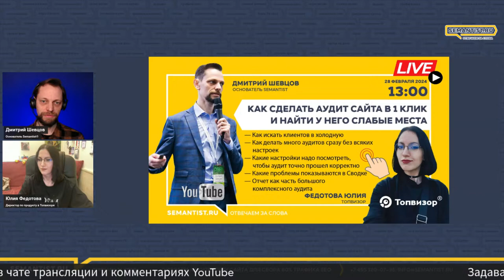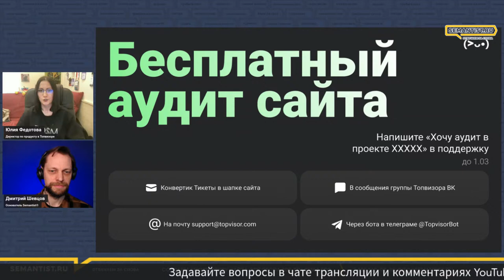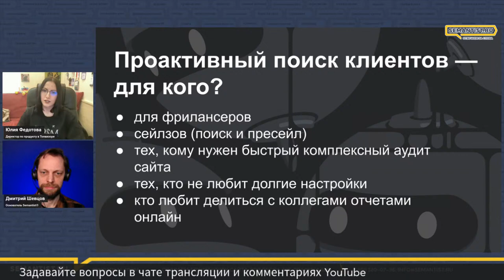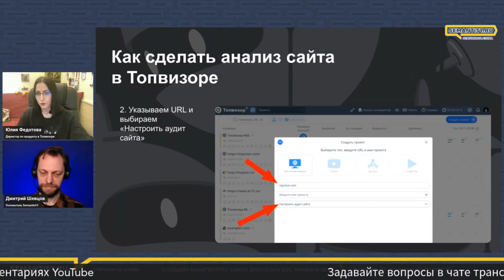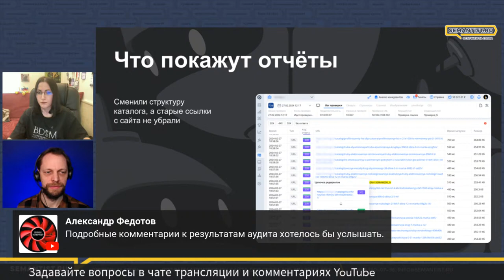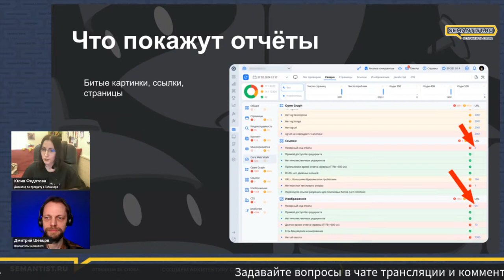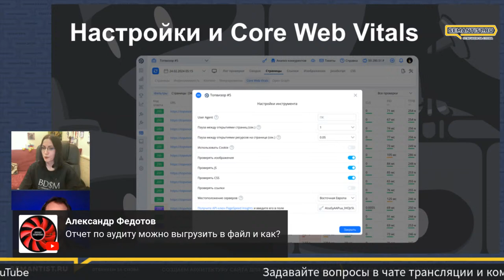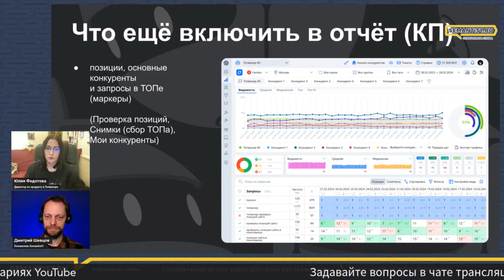🔴LIVE «Как сделать аудит сайта в 1 клик и найти у него слабые места» (28/02/2024 13:00 MSK)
00:00:00 начало
00:05:04 почему сервис Топвизор популярнее других
00:08:00 как задать вопрос и где будет запись
00:09:55 как сделать аудит в 1 клик и найти у него слабые места
00:10:28 про Юлию Федотову, директор по продукту Топвизор
00:12:30 рейтинг сервисов 3 место
00:13:00 бесплатный аудит сайта напишите "Хочу аудит в проекте ХХХХХХ" в поддержку до 1 марта
00:14:00 проактивный поиск клиентов - для кого?
00:15:30 как находить себе клиентов на SEO в холодную
00:23:35 как сделать анализ сайта в Топвизоре:
00:24:00 создаем проект
00:24:12 URL и "Настроить проект"
00:24:30 "Собирать автоматически"
00:24:45 пропускаем настройки
00:26:26 пропускаем расписание и всё готово
00:27:16 примеры того что покажут отчёты
00:27:27 пример 1
00:29:30 пример 2 проблемы с мета-тегами, дубли и тегов нет
00:31:00 пример 3 сводка - битые картинки, ссылки, страницы
00:32:50 пример 4 не актуальный sitemap.xml
00:34:04 пример 5 битые картинки, ссылки
00:35:20 пример 6 OpenGraph, быстрый отчёт что не так
00:36:14 пример 7 анализ анкоров
00:37:40 Core Web Vitals
00:38:37 упущенные запросы
00:42:55 рекомендации по страницам и структуре на основе конкурентов
00:43:55 позиции, основные конкуренты и запросы в ТОПе (маркеры)
00:46:26 БОНУСЫ И ПЛЮШКИ
00:49:22 Danila Liamaev "Часто в Топвизоре инструменты для РФ, а будет ли расширен функционал на Гугл в других странах?"
00:51:50 Александр Федотов "Что отличает ваш сервис от других в плане инструментов для аудита сайтов?"
00:54:20 "Планируете ли анализ ссылочного конкурентов добавить?"

«Как сделать аудит сайта в 1 клик и найти у него слабые места»  (28/02/2024 13:00 MSK)

- Как искать клиентов в холодную. Аудиты сайтов и выход на их владельцев
- Как делать много аудитов сразу без всяких настроек. Добавляем проект в Топвизор и запускаем анализ сайта с автопроходом
- Какие настройки надо посмотреть, чтобы аудит точно прошел корректно
- Какие проблемы показываются в Сводке
- Что еще есть в отчете. Отчет как часть большого комплексного аудита
- Что еще можно включить в КП (отчет по упущенным запросам конкурентов, можно ли ранжироваться выше в ТОПе и т.п.)

Кому будет полезен?
Доклад будет особенно полезен тем, кто делает аудиты сайтов массово, чтобы искать на них слабые места и таким образом искать клиентов, включать проблемы сайта в КП. Тем, кому важно потратить минимум времени на настройки, скачивание и установку программ и т.п. Но таким образом можно анализировать и свой сайт — лайфхак пригодится всем, кто ценит свое время и хочет тратить его на пользу для клиентов, а не борьбу с настройками софта.

О спикере:
Юлия Федотова
Директор по продукту в Топвизоре